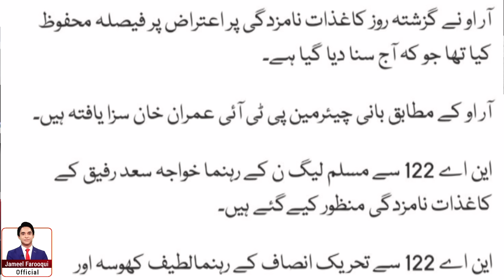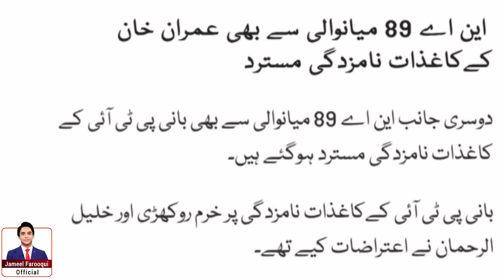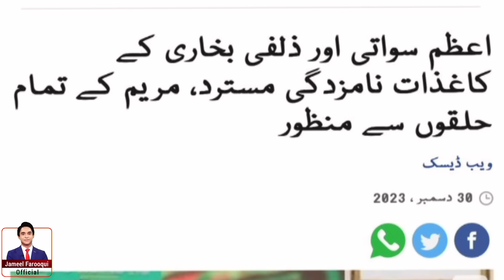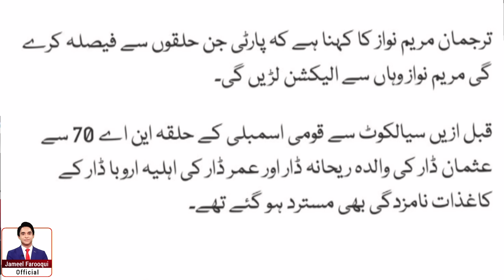Eighty percent nomination papers of PTI candidates rejected | Jameel Farooqui Reports